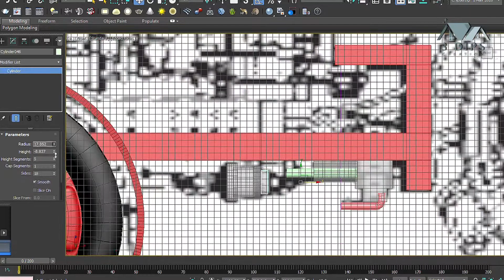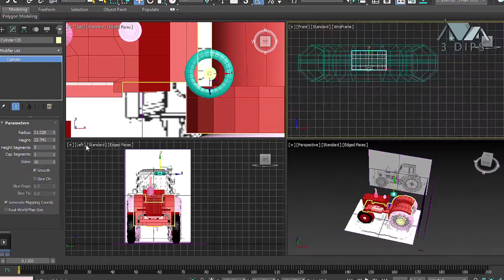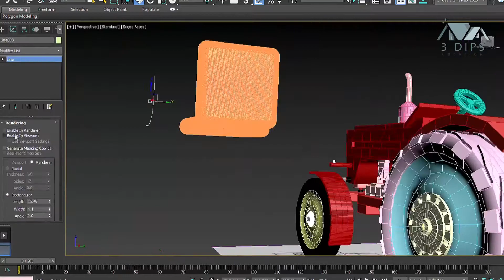Tractor Modeling Part 2 - 3D Modeling - 3ds max - 3 Dips Creation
Software : 3ds max - Premiere Pro

tractor 3d model,
tractor 3d model free,
tractor 3d model download,
tractor 3d model download free,
tractor 3d model sketchup,
3d printer tractor model,
indian bike 3d model tractor,
indian bike driving 3d tractor model tamil,
indian bike driving 3d tractor model 2022,
indian bike driving 3d tractor model shorts,
model farmer tractor game 3d,
how to make a tractor in blender,
how to make a 3d tractor,
how to make a model of a tractor,
e tractor,
3d model tractor,
h tractor,
how the tractor works,
how tractor works animation,
n tractor,
u tractor,
x tractor,
0 tractor,
1 tractor,
3d printing tractor,
3d printer tractor,
4 tractor drawing,
4 into 4 tractor,
4 tractor,
4 by 6 tractor,
5 tractor game,
tractor in blender,
tractor 3d print,
tractor model creator,
8 by 8 tractor,
8×8 tractor,
9 tractor